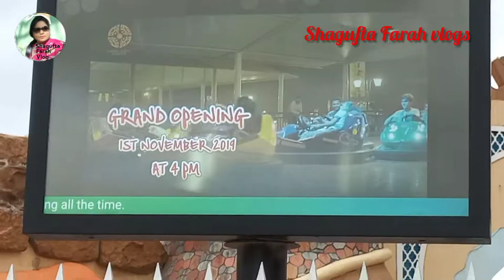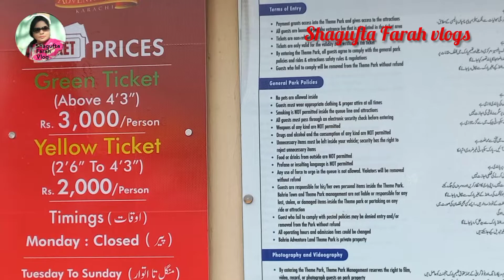Picnic in Bahria Town| Shagufta Farah Vlogs.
In this video you will find:
  Shagufta Farah Vlogs.

Mazey mazey ki recipes
Hair style videos
Makeup videos
Free gifts (Bohat jald start kr rahe hain)

Ye kuchh mazey mazey ki videos ke links hain:
3. Best Hair Fall Treatment
4. Tasty Chicken Roll Recipe